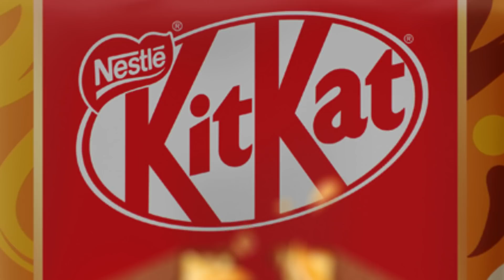KK Filled Gooey Caramel 6sec